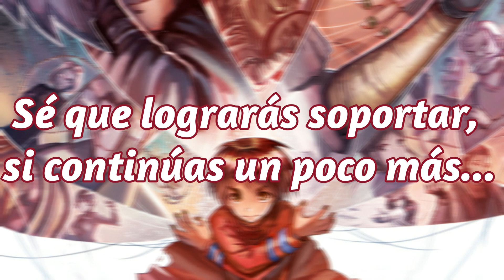Karakuri Circus-Opening 2 TV Syze(Sub español)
Nombre de la canción: Haguruma.
Artista: Kana-Boon.